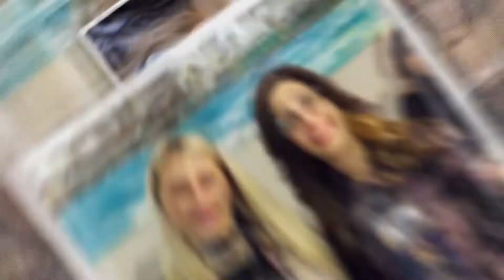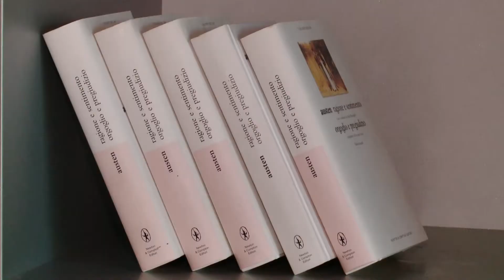Олександра Климова v2 2